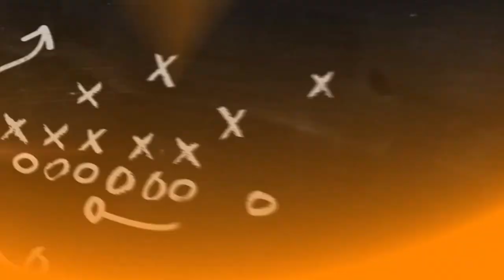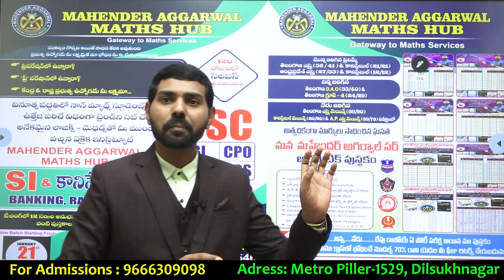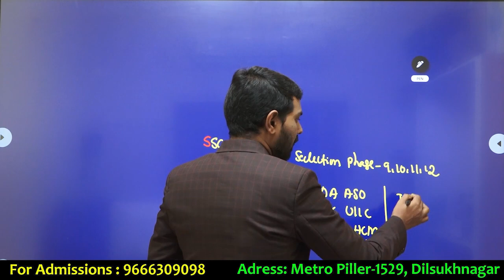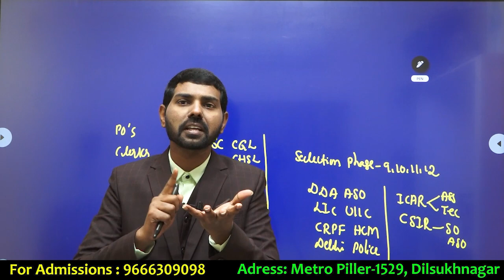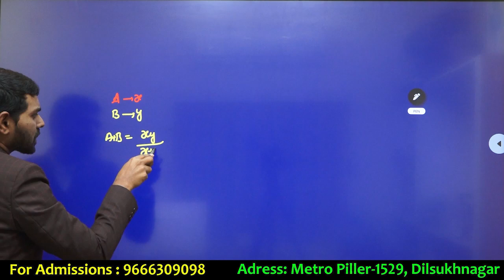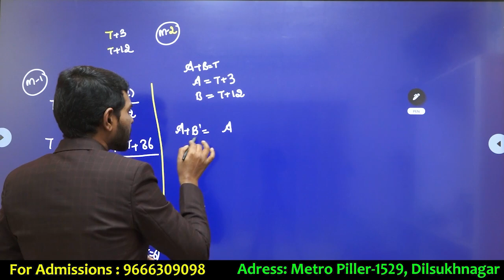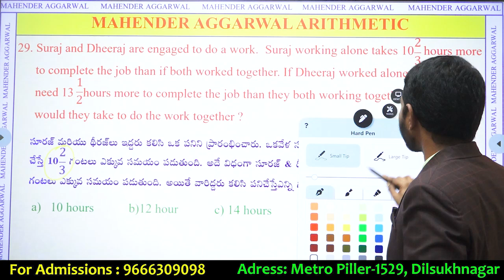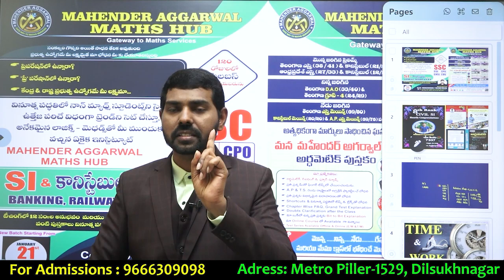TIME & WORK TRICKS | ARITHMETIC TECHNICS | MAHENDER AGGARWAL